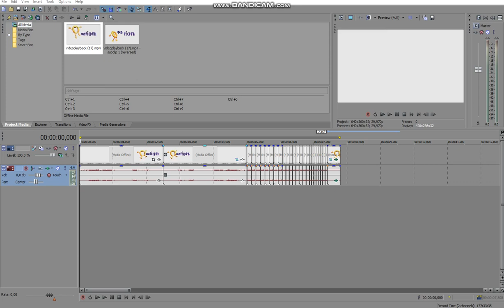How To Make I Accidentally X By Michael Boiko 2016